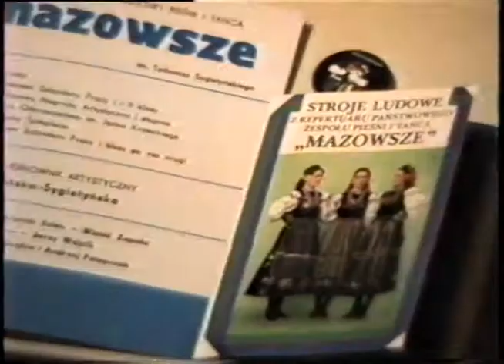Mazowsze - koncert 1988, Warszawa Sala Kongresowa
Warszawa, Sala Kongresowa 1988 (bez montażu)